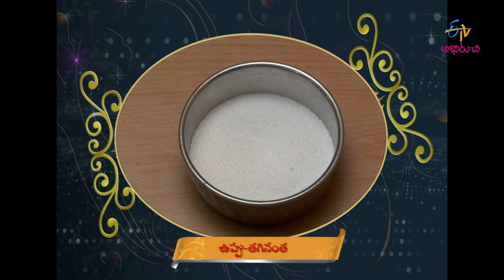Mean Fry | Taste of India | 26th December 2018 | Full Episode | ETV Abhiruchi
Kumarakam Cuisine

Savour the ultimate Indian food fare on Taste of India, brought to you from Kashmir to Kanyakumari and Kohima to Kutch.  Indulge in the age-old and ethnic dishes, contemporary cuisines and street snacks cooked at different parts of India